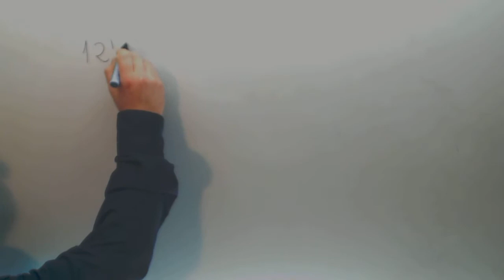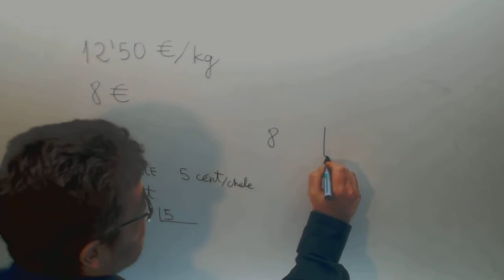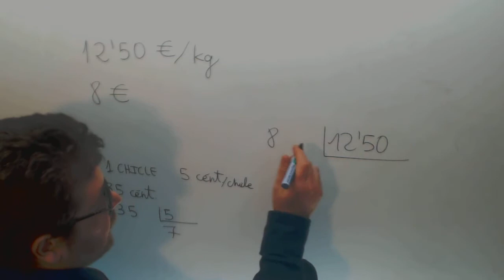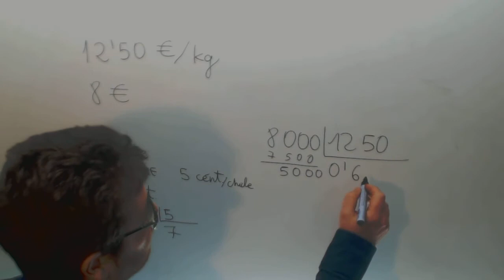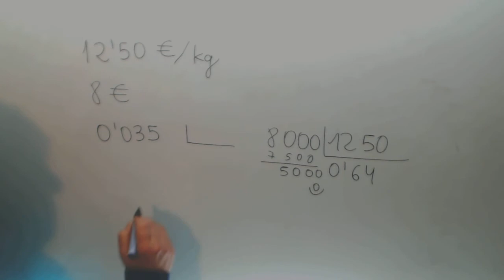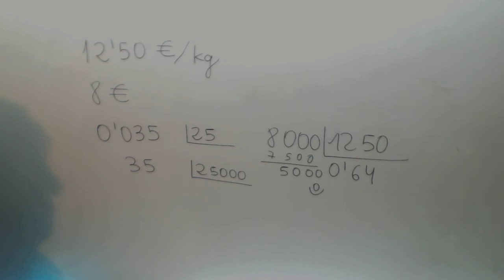Division con decimales Matematicas 1º ESO Academia Usero Estepona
Division con decimales Matematicas 1º ESO Suscríbete a nuestro canal en Youtube para ayudarnos a seguir creciendo Academia Usero en Estepona, el centro de formación con más vídeos en Internet del Mundo presenta